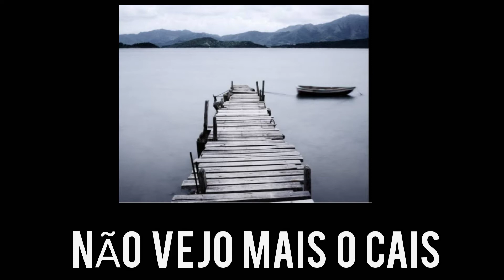Meu Mestre | cover - Tiago Perdigão ( tipografia para status )